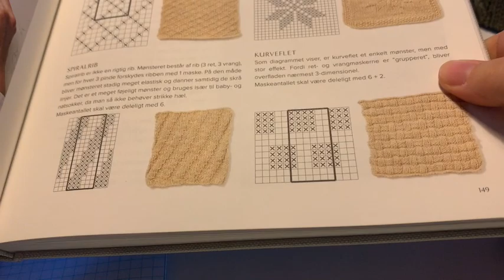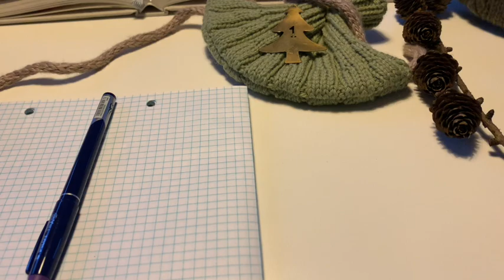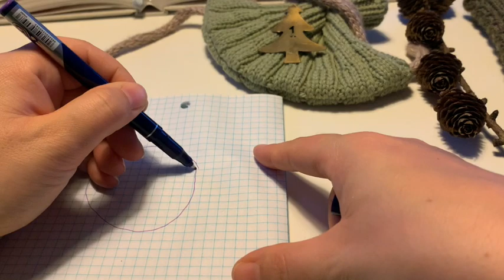Adventskalender for strikkere 1. søndag - bærerdygtig gaveindpakning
I år strikker jeg en masse gaveposer, sådan at vi på sigt om nogle år, helt kan undgå at bruge papir juleaften, ved at strikke poser der kan bruges igen år efter år.